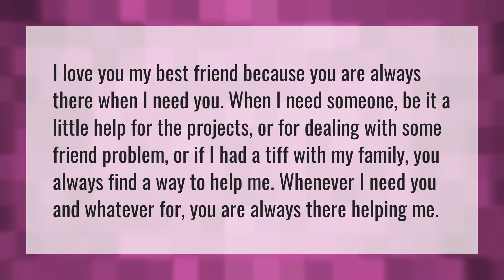Why do I love my BFF?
Reply TBH • Why do I love my BFF?